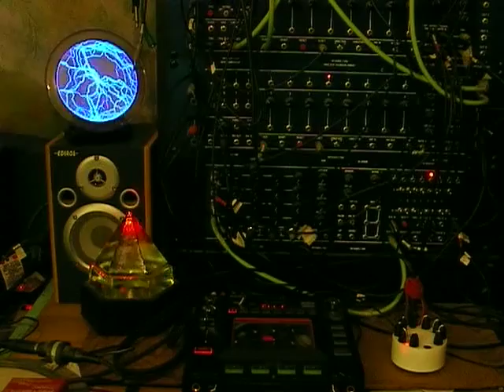En Attendant BC - bc16 Slightly Delayed Mix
Analog and digital ambient dronefest ode to the theoretical existence of the bc16 synthesizer, though its realization has oft been deferred since 2008.  Sonics perpetrated with Blacet/Metalbox/Wiard/Cynthia modules, KAOSS Pad 3, and Chimera Synthesis bc8 ("normal" noisy mode).  Tsk Tsk, Visual effects by Borg Disk and Pyramid Prism light organ.  Produced by Doktor Bob at Rapid Eye Soundlab.